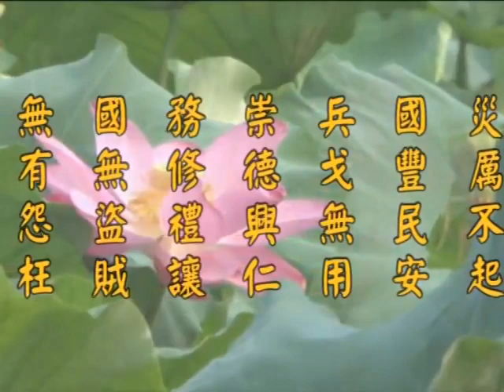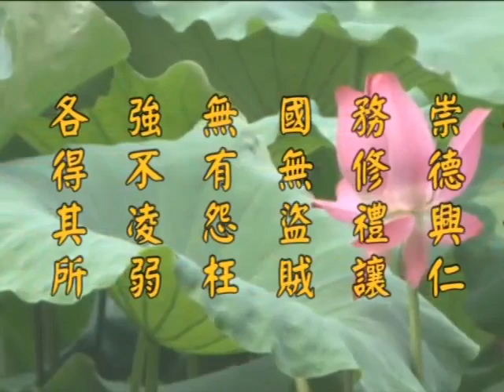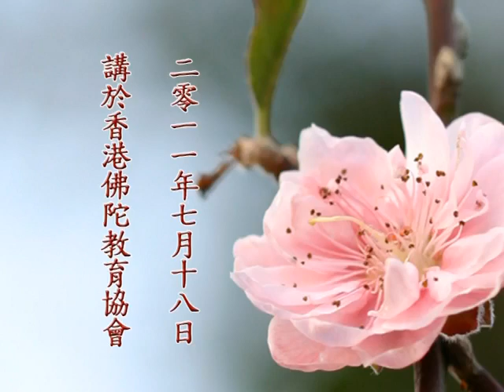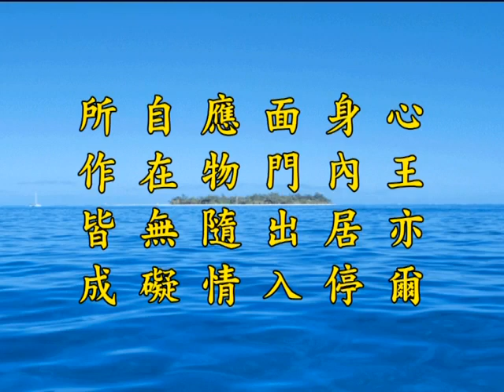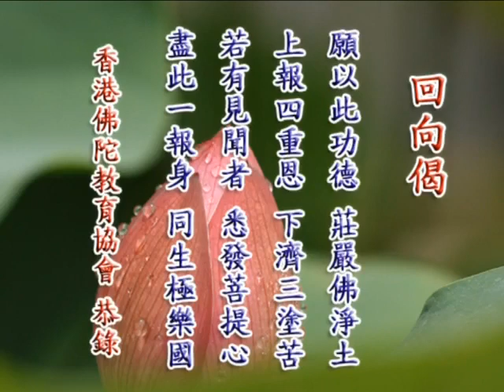《淨土大經解演義》第５０１集(未上字幕) 淨空法師2010第11次宣講無量壽經